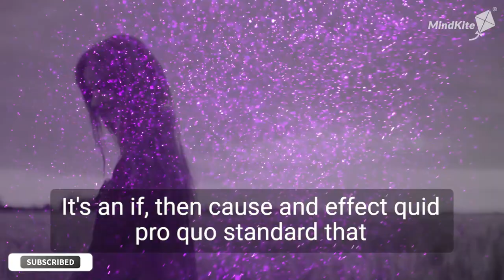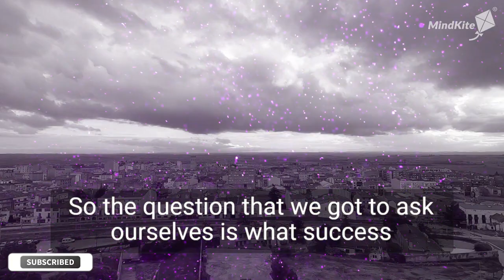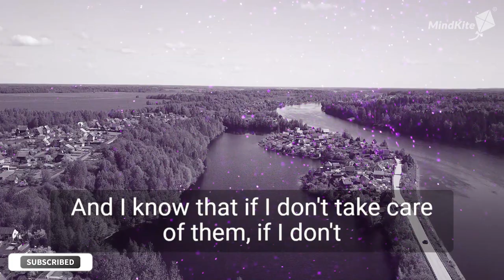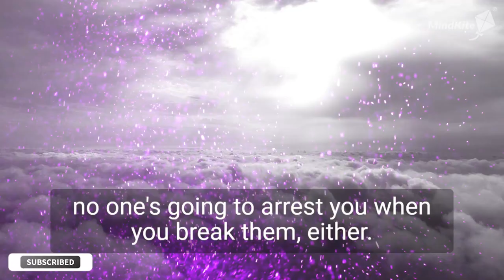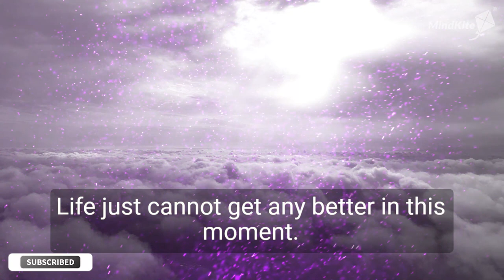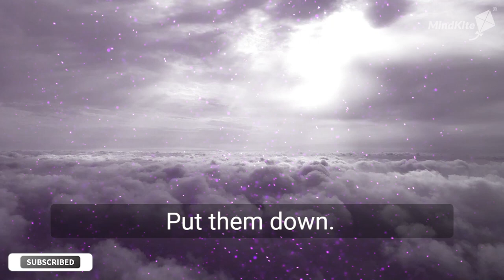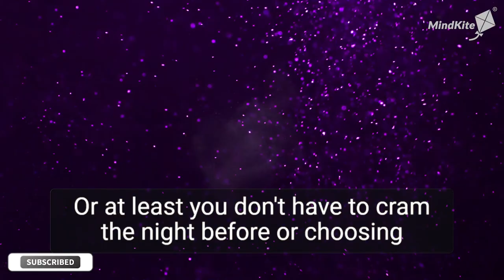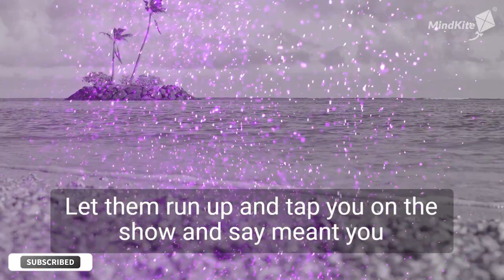Mathew McConaughey | Joy vs Happiness | Motivational Video | Inspirational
Motivational speech by Matthew McConaughey, Matthew discusses the difference been Joy and Happiness in this inspirational and uplifting motivational video. Matthew McConaughey is a sensational Oscar winning Hollywood actor with many blockbuster movies under his belt including Wolf of Wall Street with Leonardo DiCaprio.

The more content you consume that will motivate you, inspire you and create visions for the future the better your life will become.